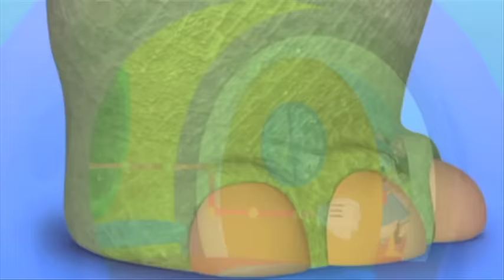Mickey Mouse Clubhouse - Pluto's Dinosaur Romp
Prof von Drake is working on his time machine. Pluto's ball bounces in and travels to the time of dinosaurs! The Prof manages to retrieve it, but a baby dinosaur comes too!

Where can you find all your fun, favourite classic Disney friends all in one place? Mickey Mouse Clubhouse of course!! Join Mickey Mouse, Minnie Mouse, Donald Duck, Daisy Duck, Goofy and Pluto for fun adventures games, songs and problem solving!

By saying the magical words ‘Meeska, Mooska Mickey Mouse’, Mickey makes the colourful and fun Clubhouse appear. Inside is where the very important ‘Mousekadoer’ computer is kept. The Clubhouse gang use this to see what Mousekatools they will need to help solve the problem of the day! And with the help of their clever friend Toodles, there is no problem that can’t be solved by Mickey Mouse and his Clubhouse gang. With fun and catchy songs performed by ‘They Might Be Giants,’ you don’t want to miss a minute of fun in Mickey Mouse Clubhouse! So as Mickey Mouse himself would say we hope to….‘See ya real soon!!’

MICKEY MOUSE
Mickey Mouse is a fun-loving, kind and adventurous mouse and leader of the Clubhouse gang. He is a very clever mouse who loves to solve problems and help his friends when they need it.

MINNIE MOUSE
Minnie Mouse is the sweet natured, kind girlfriend of Mickey Mouse and member of the clubhouse gang. She loves polka dots, singing, dancing but most of all her friends! She also loves solving problems and often adopts the disguise of ‘Detective Minnie’ who teams up with Daisy Duck’s alias ‘Secret Spy Daisy.’ Together they are known as The Friendship Team and help solve problems together.

DONALD DUCK
Donald Duck is a little bit of a grumps, he can be loud and at times gets jealous of his friends. But he is a loyal member of Mickey Mouses’ Clubhouse gang.

DAISY DUCK
Daisy Duck is the talkative, caring girlfriend of Donald Duck and member of the Clubhouse gang. Daisy loves everything to do with fashion, she also loves solving problems and often adopts the disguise of ‘Secret Spy Daisy,’ teaming up with ‘Detective Minnie.’ Together they are known as The Friendship Team and help solve problems together…. That is when she is not trying to keep Donald Duck’s temper under control!

GOOFY
Goofy is the clumsy, happy-go-lucky, good natured member of the Mickey Mouse Clubhouse gang! Even though he can sometimes be a bit forgetful, Goofy is very good at animal language and fluent in turtle and chicken.

PLUTO
Pluto is a loyal and playful member of the Clubhouse gang and Mickey’s faithful side-kick who loves joining him on adventures as they try to solve problems.

CLARABELLE
Clarabelle is a fun-loving, kind-hearted cow who often helps her Clubhouse gang friends. She is Goofy’s girlfriend and owns her own shop called The Moo Mart.

TOODLES
Although Toodles is a computer he is a very valuable and important part of the Clubhouse team. As an extension of the Mousekadoer computer, Toodles can help his friends in many different ways such as becoming a map, seeing people in different places, even acting as a video player. Toodles comes in very handy to the Clubhouse team as they go off on adventures trying to solve different problems.